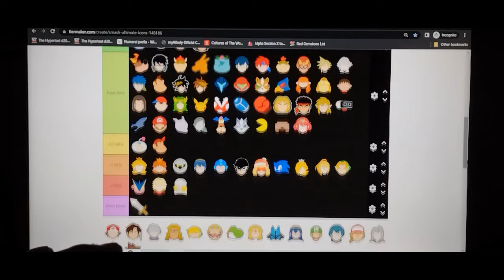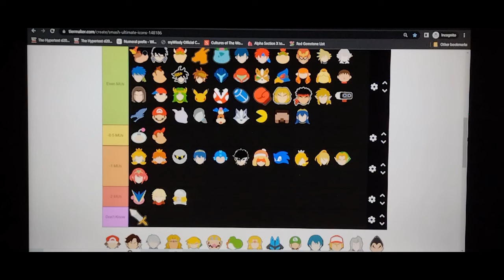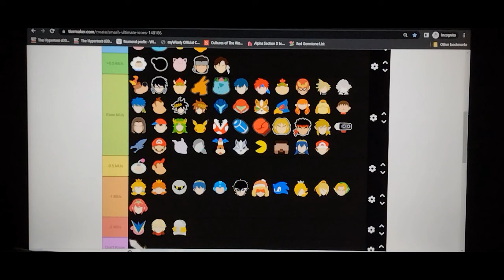My SSBU Lucas MU Chart! (5/6)